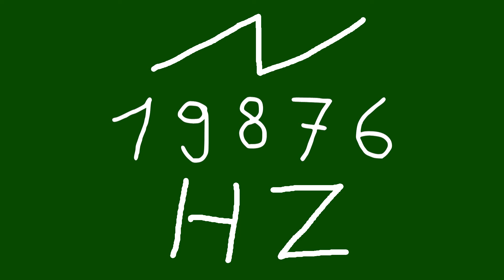19876 hz saw